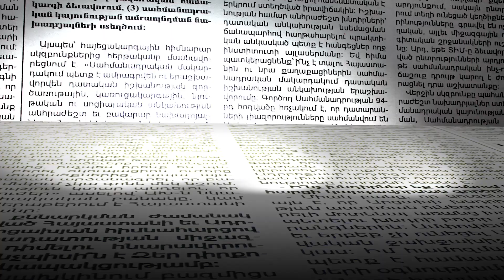Ով է զինադադարից հետո գերի ընկած տղամարդը. ինչ է պատմում նրա կինը